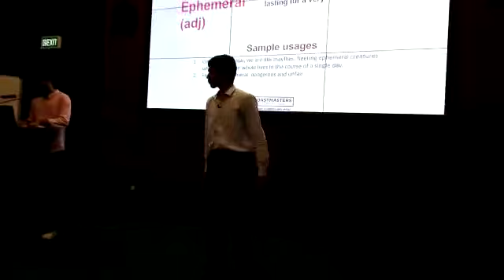" Mending the mind " by Toastmaster Pranay